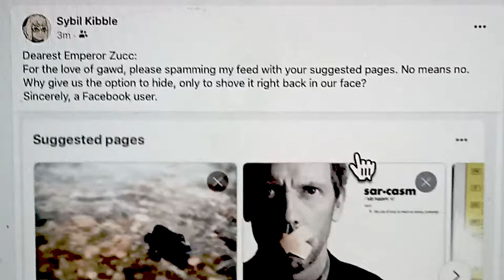MoronicArts.com - Facebook Spam is More Meta Than Meta